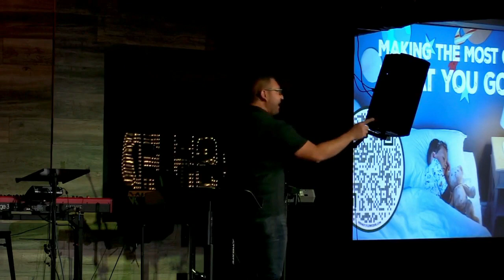Making The Most Of What You Got